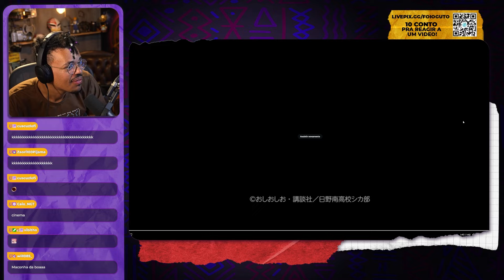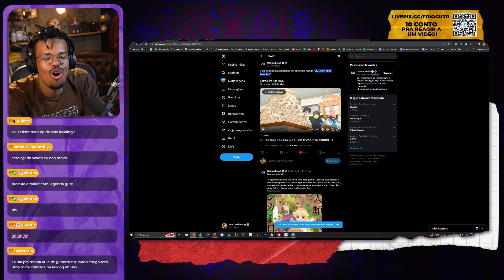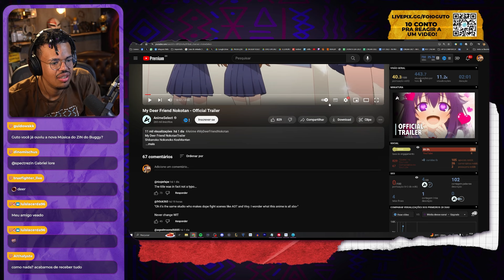MY DEER FRIEND NOKOTAN | REACT DO TRAILER